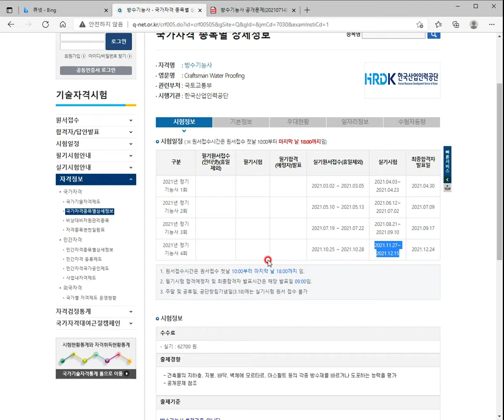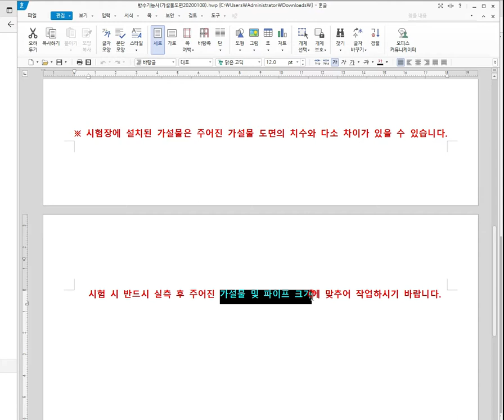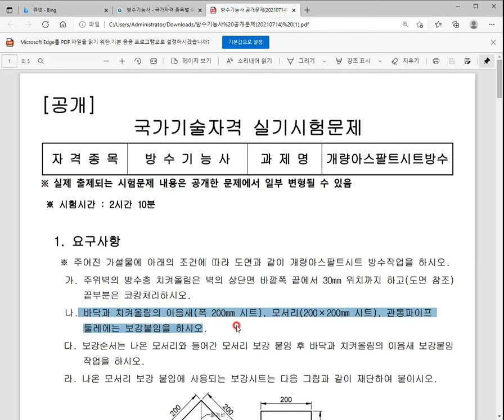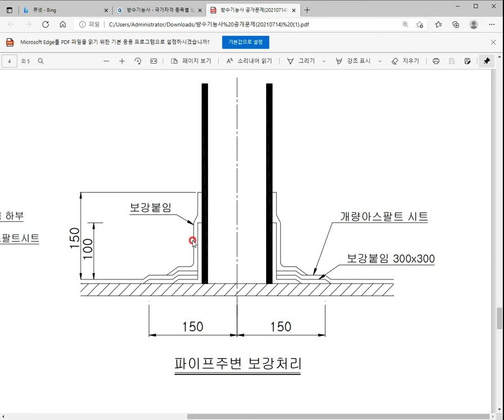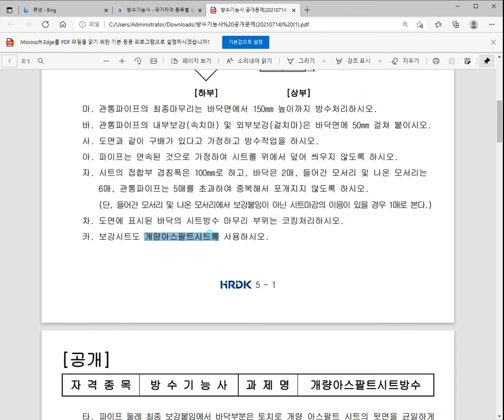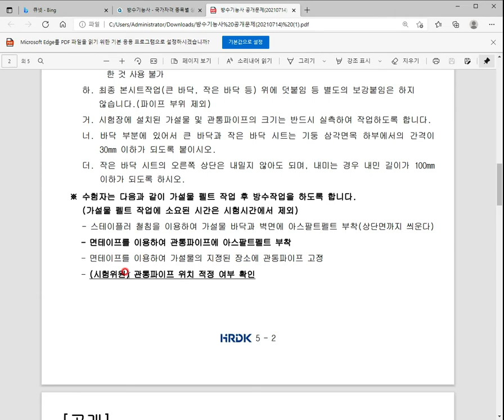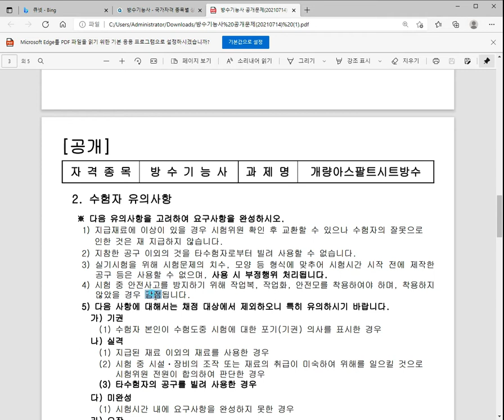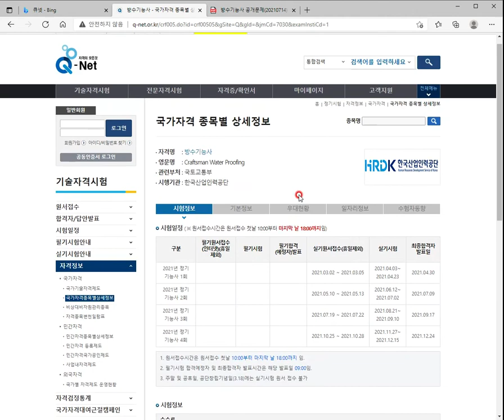방수기능사_문제해설(2021. 10. 촬영_2021년4회 방수기능사 실기)_안샘과 함께하는 2021. 방수기능사 실기 합격!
2021. 4회 방수기능사 실기... 2021년 10월.. 제4회 방수기능사 실기 합격을 위하여..  건축과 1~3학년 희망하는 학생들을 대상으로 원격수업에 이루어지는 수업입니다.